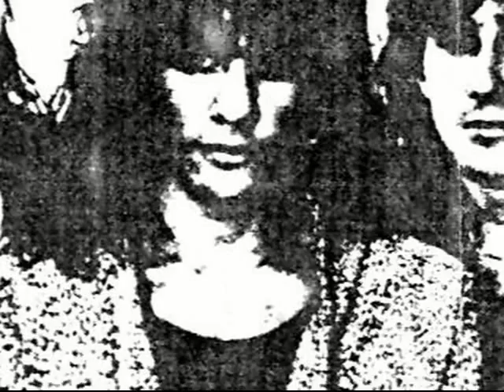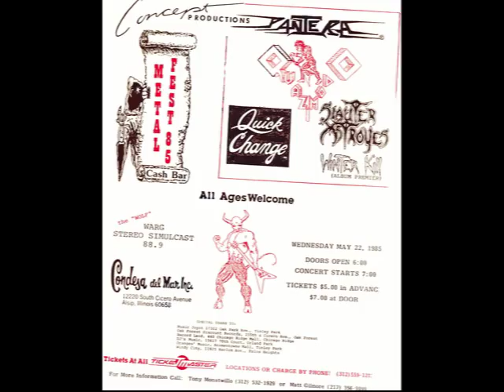Band Tera (Pantera) Queen of the Reich Cover Toni Palumbo Southside Chicago